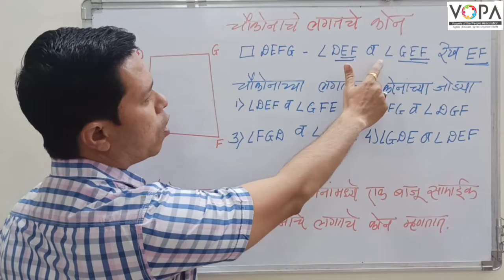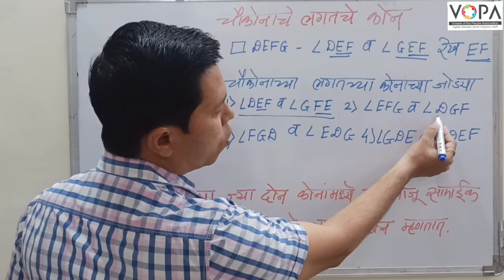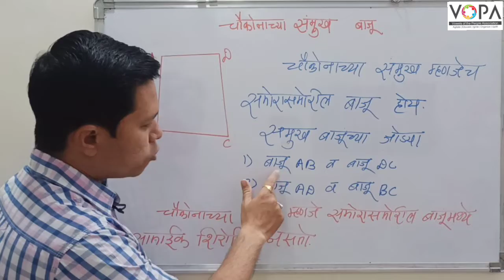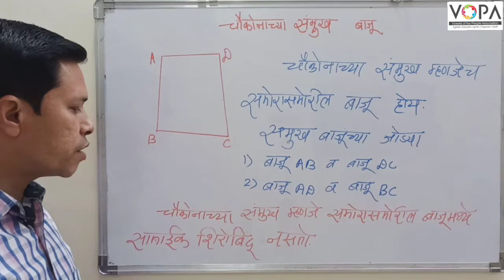6th | गणित | चौकोन | V3 | V-School